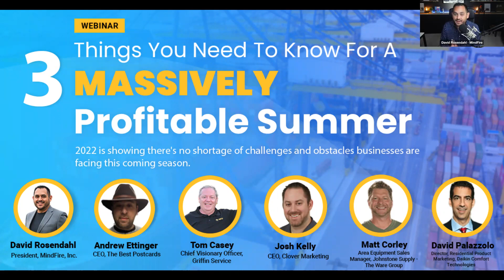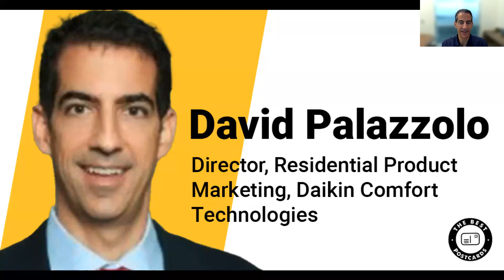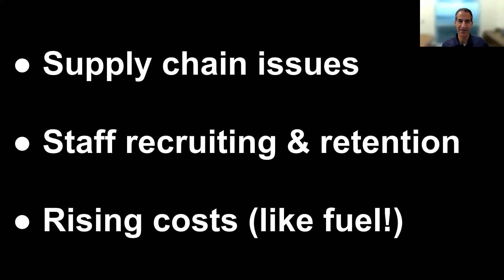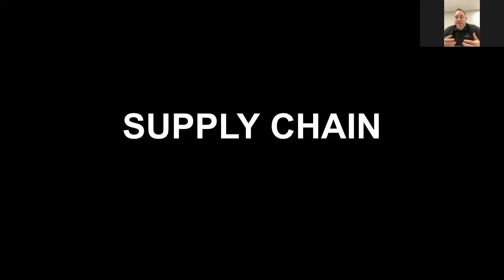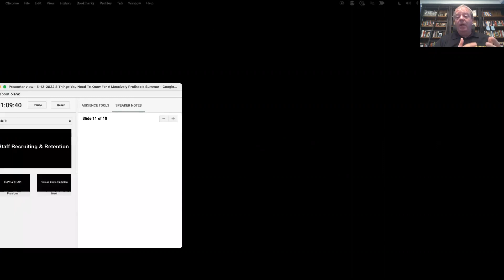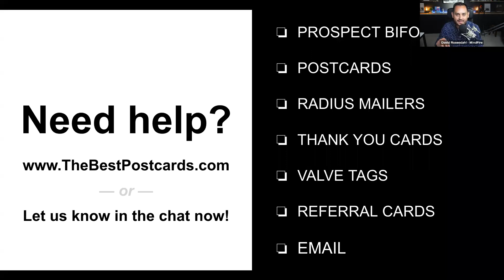3 Things You Need To Know For A Massively Profitable Summer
For many in the home services trade, the busy season is about to start. Yet, there are no shortages of challenges that may make it difficult to keep up, including:

 - Supply chain issues
 - Staff recruiting retention
 - Rising costs (like Fuel!)

To explore how others are managing these issues we are convening an    expert panel, moderated by David Rosendahl, and including:

 - Andrew Ettinger, CEO, The Best Postcards
 - Tom Casey, Chief Visionary Officer, Griffin Service
 - Josh Kelly, CEO, Clover Marketing
 - Matt Corley, Area Equipment Sales Manager, Johnstone Supply – The Ware Group
 - David Palazzolo, Director, Residential Product Marketing, Daikin Comfort Technologies